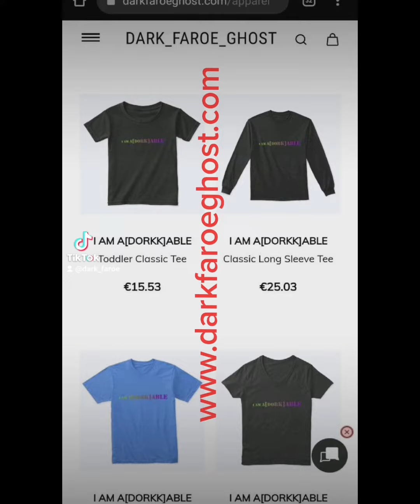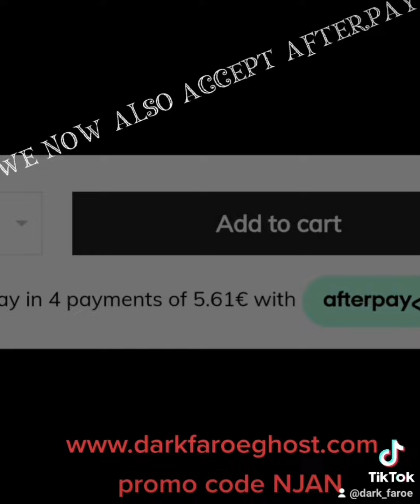merch and some fun